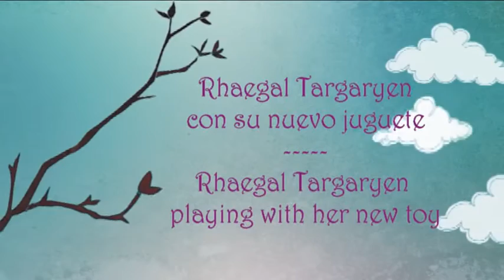Rhaegal Targaryen con su nuevo juguete --- Gatos Bosque de Noruega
La pequeña Rhaegal, con un mes de edad, le gusta jugar con su nuevo juguete.
Rhaegal playing with her new toy